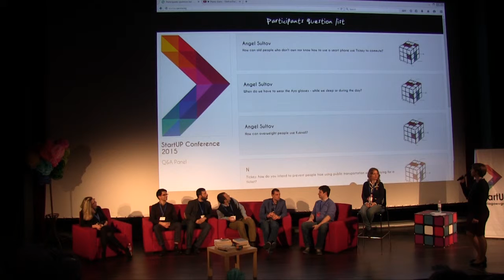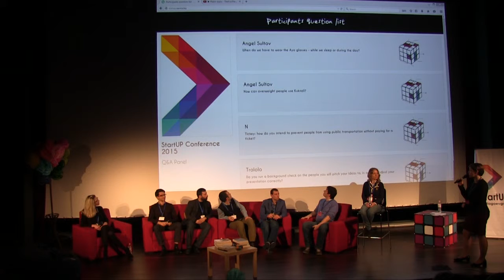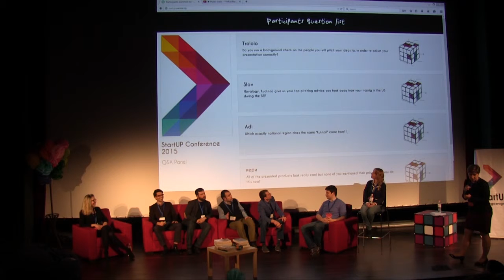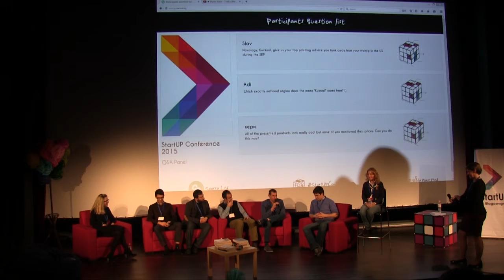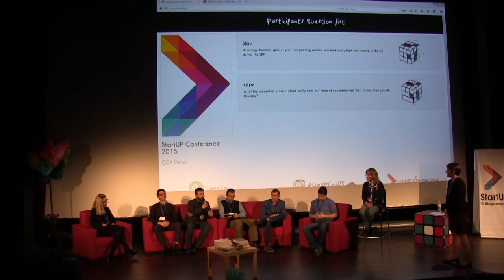Panel Discussion - StartUP@Blagoevgrad 2015 - part 2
During this panel discussion, led by AUBG Prof. Milena Nikolova, 5 young entrepreneurs, together with Milena Stoycheva, CEO of JA Bulgaria, discussed common challenges that developing businesses face. They discuss the different stages of turning an idea into business and getting it financed by VC funds. The five startups that were present at the discussion are B.GUARD, MAXCART, Ayo, ARTery, Kuknall, and Tickey.